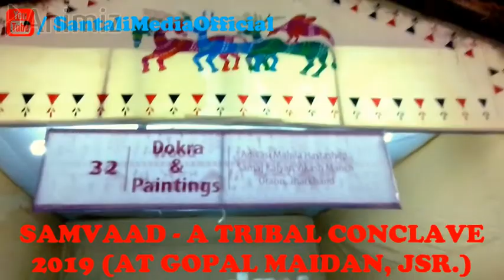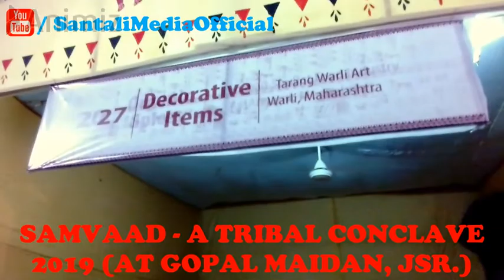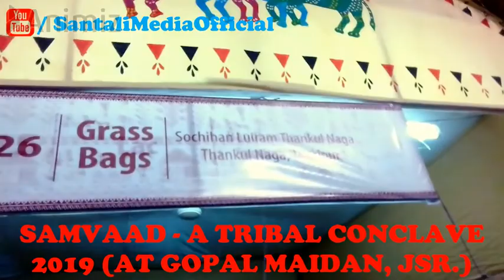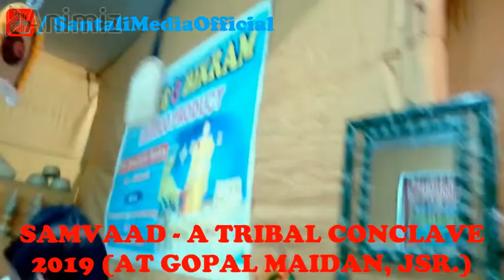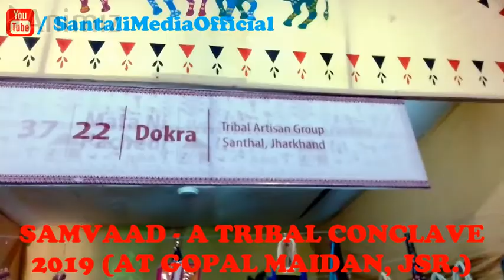Samvaad A Tribal Conclave 2019 At Gopal maidan, Jamshedpur ll Tata Steel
Samvaad a tribal conclave 2019
Gopal maidan, Jamshedpur